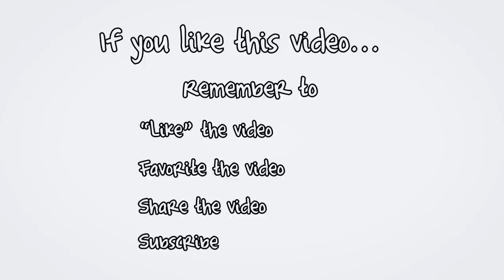(SOLD) Remotely Controlled Drone Video of Waterfront Cottage Business for sale in PEI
(SOLD) | Charlottetown Real Estate | Stratford Real Estate | Summerside Real Estate | PEI Real Estate | Prince Edward Island Real Estate.  Receive Charlottetown & PEI Real Estate Tips, Tricks, Traps, and New Listing Videos delivered to you instantly.  Be sure to visit my PEI Videos Selling in PEI and Buying in PEI

Toll free 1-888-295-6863 or direct (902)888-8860 and (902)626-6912. Michael Poczynek, Charlottetown & Summerside REALTOR, Century 21 Northumberland, CRS, MCNE, CNE, ABR, CIAS, ePro, RECS, is your “High Definition Real Estate Agent” – Marketing Your Property Socially and Globally.  The only REALTOR you will ever need for information on any MLS, for sale by owner (FSBO) or non-MLS listing from any Broker, Agent, or Private Seller in Charlottetown or Prince Edward Island Canada.  Now with the New Amazing Radio Controlled Drone Quad-copter for “on-demand” HD Video and Photographs.

247 FOX RIVER RD, MURRAY HARBOUR

This is part 2 of 2: Aerial Video Tour.

Prince Edward Island Waterfront Cottage Business on 30 Acres east of Charlottetown. Completely renovated and turn-key. 5 Log sided 2 bedroom cottages, fully equipped, everything new including furnishings, appliances, AC, windows, flooring, roofs, bathroom, flat screen TV, deck/BBQ. 4 BR house, massive 2 level deck, gazebo, appliances, hardwood & ceramic flooring, all supplies to run business (linens, etc) 2 washers, 2 dryers. 20x40’ in ground heated pool, propane heat, new cover, resin chairs and loungers, life jackets. Pool building with change rooms, 4 showers/toilets, laundry facility, coin op washers/dryers, vending machine. 40x60’ steel work shop. 40 x 12 fitness center with equipment. Mezanine, kayaks, pedal boat, mountain bikes. John Deere tractor, mower deck, bucket, log splitter, A/C and heat. Lawn mower, weed eater, ladders, tools, work benches. 13 fully serviced RV sites. 9 Unit Motel (needs work). $500K+ spent on renovations. See Virtual Tour for more info.

Located near Murray River, Murray Harbour, High Bank, Little Sands, White Sands, Dover, Point Pleasant, Alliston, Guernsey Cove, Northumberland Provincial Park, and Hopefield.

Located east of Cavendish, Charlottetown, Confederation Bridge in Borden, Kensington, and Summerside.

Michael has specialized in oceanfront, waterfront, land, recreation, income, commercial, and development properties in Prince Edward Island including Summerside, Charlottetown, Malpeque Bay, Cavendish, Rustico (home of the best Lobster), North Cape (Windmills), Kensington, Anne of Green Gables, Hunter River, Souris, Alberton, O’Leary, Stratford, East Point, Darnley, Lower Darnley, Seaview, Spring Valley, Irishtown, Long River, French River, Burlington, and more since 1997.

This video pre and post-production by:

REALTOR/Real Estate Agent, has been a leading and top producing real estate agent with Century 21 Northumberland since 1997.  Michael can be reached at all times at (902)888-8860 and (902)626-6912.
Realtor.ca, mls.ca, icx.ca, cls.ca, Prince Edward Island Real Estate Association (PEIREA), and CREA (Canadian Real Estate Association) MLS ID # 15078279.